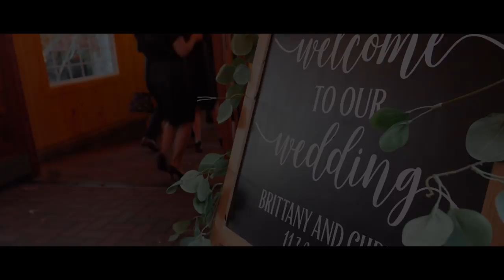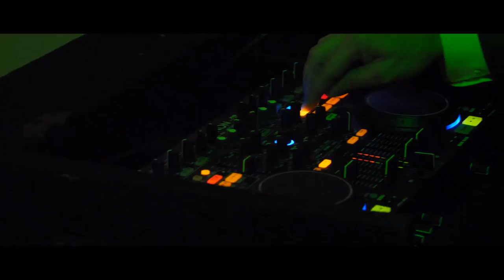Tying the Knot, Humbrecht Style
Brittany and Chris Humbrecht tie the knot on November 3rd, 2018 at Meredith Manor in Pottstown, Pennsylvania. Congratulations to a beautiful couple and wishes for many happy years together!

Shot/Edited by Those Fly Guys

Justin Timberlake - Suit and Tie
Dan and Shay - Speechless
Kygo, Miguel - Remind me to Forget